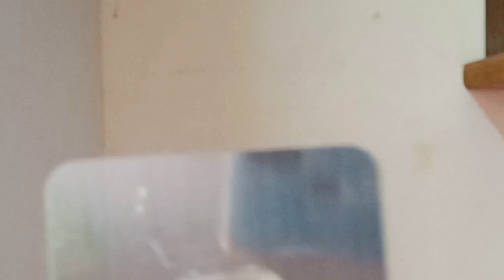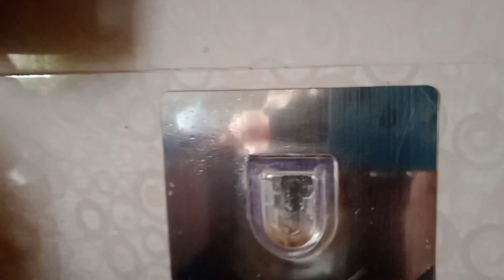No Drill No Nail Rental friendly Ideas Home Organization| Kannada Vlog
Hi
 In today's video I shared some of the ideas related to organization without drilling your wall which is also rental friendly.

Links:
Take a look at this rujave Self Adhesive No Drills Wall/Rail/Kitchen/Bathroom Strong Sticky Towel Hanger Hook (6 Hooks,36x 8cm (Golden color) Hook Rail 6 on Flipkart

Take a look at this Gabani fashion Magic Adhesive Sticker with hook for Bathroom accessories Hook 2 on Flipkart

Take a look at this UZANIYA Punch-Free Multipurpose Kitchen Bathroom Storage Shelf Wall Holder Storage Rack Bathroom Rack Organizer Storage Box with Strong
 Magic Sticker Shower Caddies Kitchen Rack Storage Rack Steel Wall Shelf on Flipkart

Check this out at Amazon - FosCadit Multipurpose Soap Box Wall Mounted Holder Storage Rack Bathroom Rack Storage Box with Strong Magic Sticker - White (SOAP Box 2 Layer)

Take a look at this PIRENE 8 Pc Wall Hooks Heavy Duty Hooks Suitable for Kitchen, Bathroom Hanging Hook 8 on Flipkart